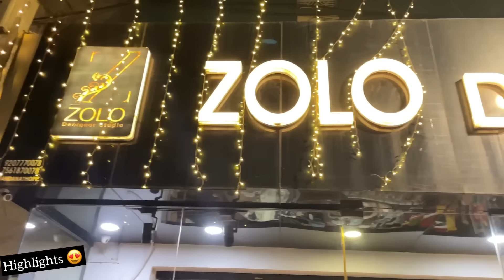EID SHOPPING 😍💚 വൈറൽ ആയ പെരുന്നാൾ Dress കളക്ഷനുകൾ🤩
ZOLO DESIGNER STUDIO❤️
( CHANDANATHOPE KOLLAM )

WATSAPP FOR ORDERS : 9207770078